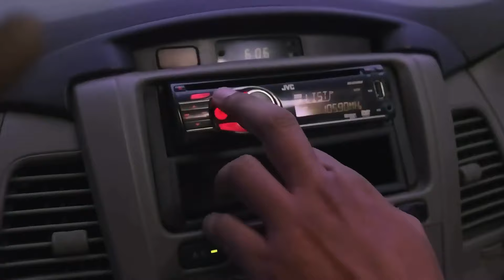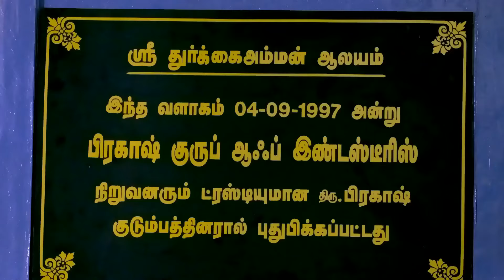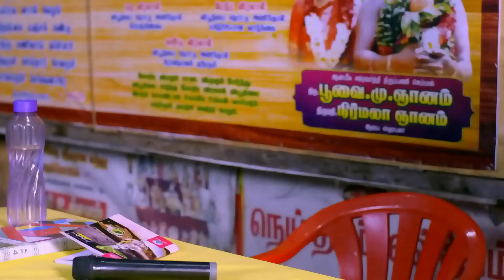Neethane Enthan Ponvasantham - Sept 28, 2020 to Oct 03, 2020 - Week In Short - Zee Tamil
Anu is a bright, young girl from a middle-class family while Surya Prakash is a business tycoon and a single, middle-aged man. Anu starts working for Surya Prakash. Will love blossom between the two?